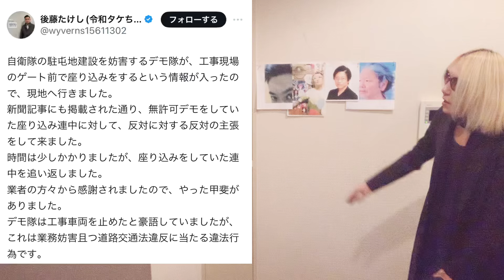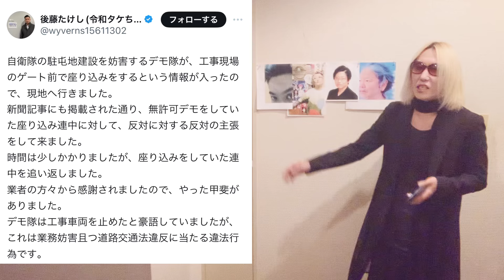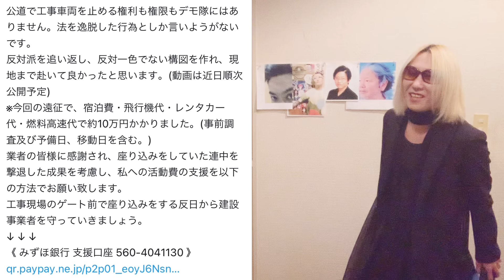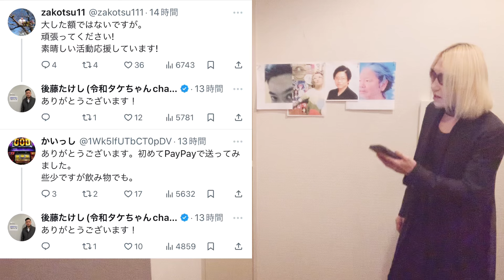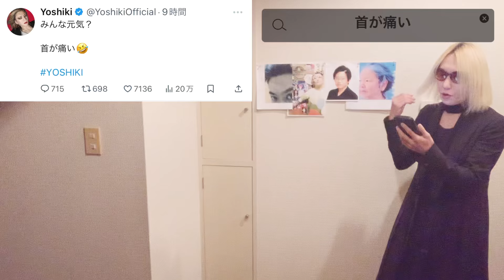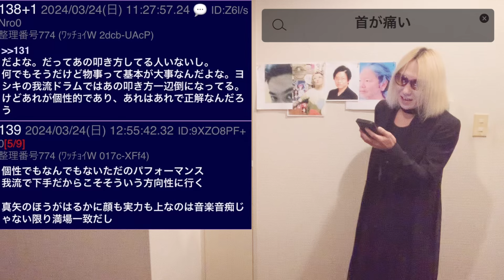首が痛い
今回のタイトルは首が痛いにしました！
バンド紹介はありませんが、気になる方は動画をご覧ください。